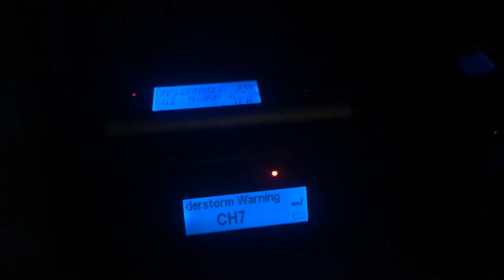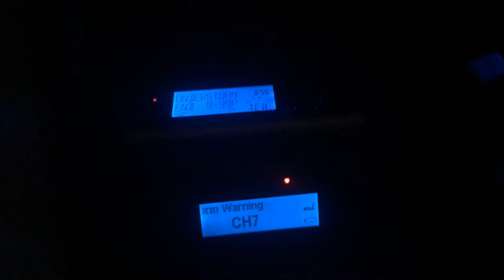Severe Thunderstorm Warning (EAS #266)